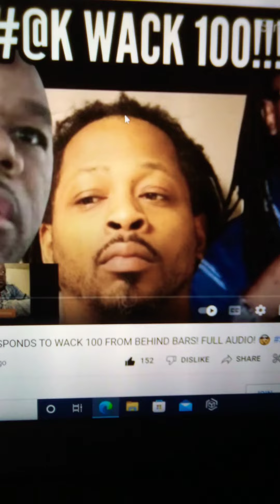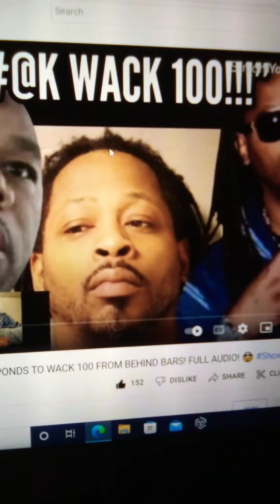MEL MATRIX: WACK💯 COMPREHEND THIS 🩸👌🏾